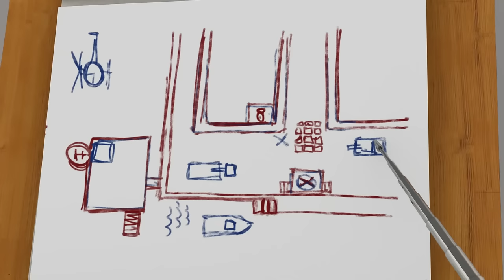2 Hour Fireman Sam Compilation | Heroic Moments | WildBrain Little Jobs